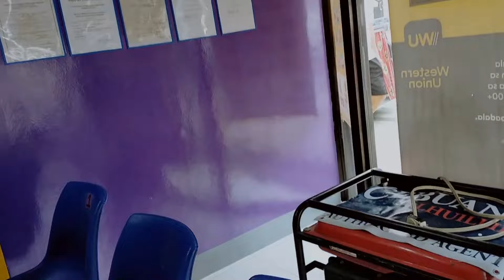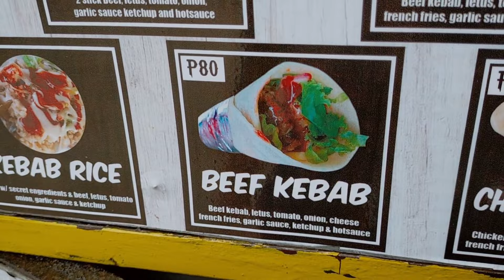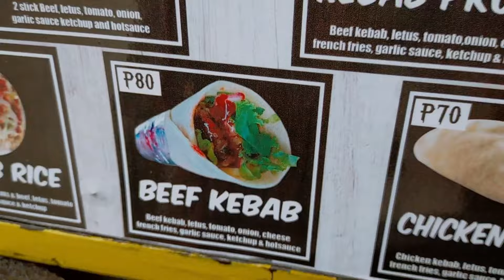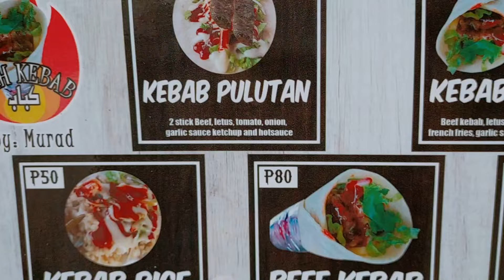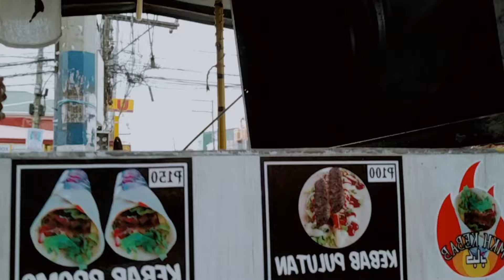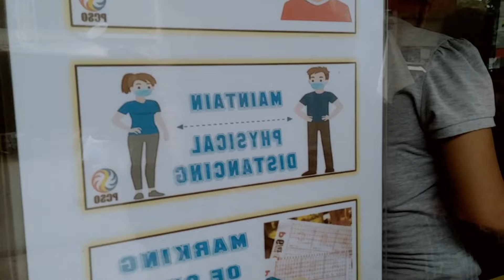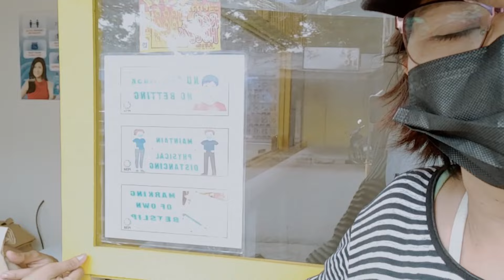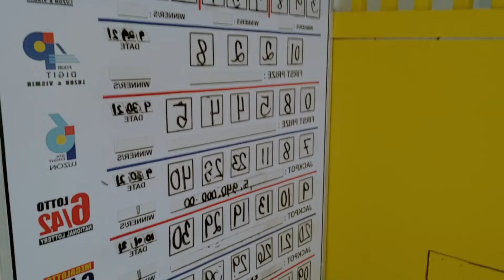enjoy moment/my bff.thnku ser Andy Cruz.💖💖💖